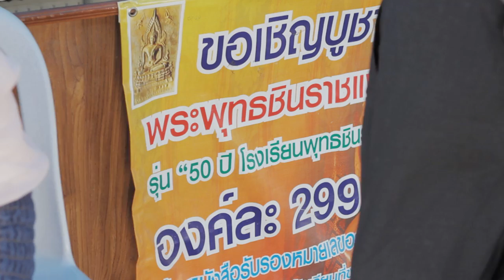[ชาติเจริญ] #2 - ฿uddhism?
บางสิ่งเหล่านั้นคือพุทธศาสนาจริงหรือเปล่า?
ในเปลือกเหล่านั้นมีแก่นอยู่ข้างในหรือเปล่า?

Special Thanks : ขอบคุณพี่หนู สำหรับfootageในหลายๆช่วง